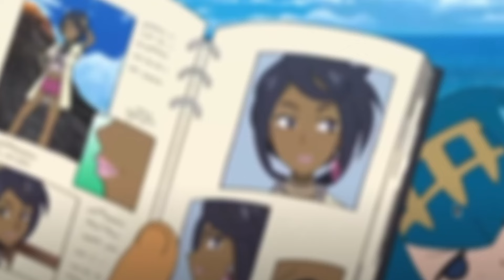Why Brock Is Better Than Ash...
Hi! I'm Nether! Are you Team Brock or Team Ash? In this explosive video, we dive deep into the rivalry between the two beloved Pokémon characters and make the case for why Brock is the ultimate champion! From his unmatched strategy skills to his unwavering dedication to his Pokémon team, discover why Brock steals the spotlight every time. Get ready for a showdown of epic proportions as we break down all the reasons why Brock surpasses Ash in every way. Prepare to have your opinions challenged and your Pokémon knowledge put to the test - this video is a game-changer! Don't miss out, watch now!

Never Trust Gerald